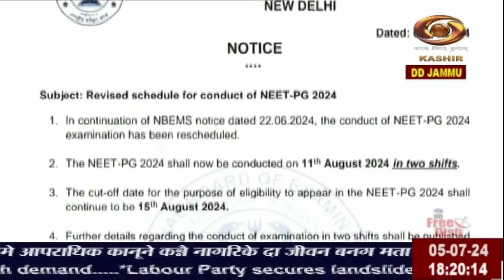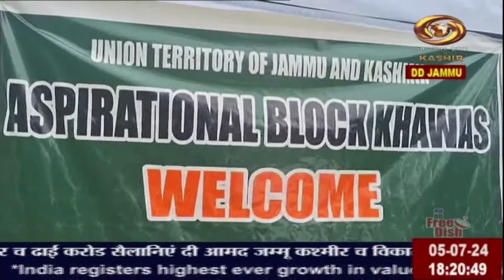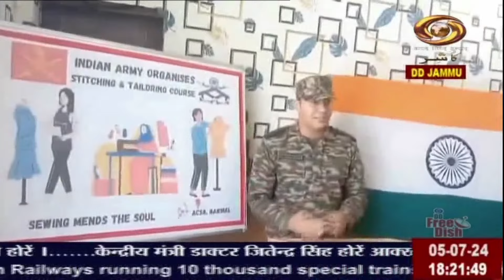Dogri News : Watch latest News coverage on DD Kashir's News Bulletin 'Dogri News' | 05/7/2024